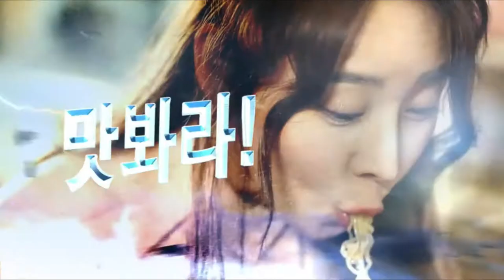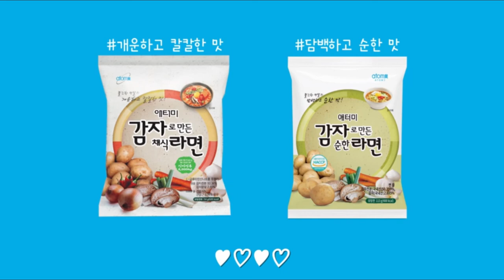Atomy Potato Ramen Ad - Korean